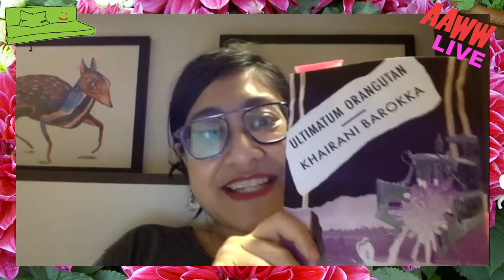We Have Lived This Ending Before with Dr. Khairani Barokka & Dr. Jamaica Heolimeleikalani Osorio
This May, the Asian American Writers’ Workshop joins the Poetry Coalition, a vital national alliance of more than 25 independent poetry organizations, in curating a program exploring the theme “It is burning./ It is dreaming./ It is waking up.: Poetry & Environmental Justice.” The line “It is burning./ It is dreaming./ It is waking up.” is from the poem “Map” by Linda Hogan.

AAWW will engage with the urgent topic of environmental justice/injustice, alongside poet-activists Dr. Khairani Barokka and Dr. Jamaica Heolimeleikalani Osorio. Dr. Khairani Barokka is a poet, writer, and artist whose work untangles colonial legacies of violence on the land, and Dr. Jamaica Heolimeleikalani Osorio is a poet, scholar, and activist whose art and activism revives radical indigenous theories. Together, they will speak to Indonesian and Hawaiian craft and oral traditions, ancestral and communal resistance, and the way the land and the body holds and stands against legacies of colonial violence.

The title of this event, ‘We have lived this ending before’ is from Dr. Jamaica Heolimeleikalani Osorio’s poem, “Notes on Surviving the End of the world, Again.”

This event will be streamed live on the Asian American Writers’ Workshop YouTube page. This program is supported by the Academy of American Poets with funds from The Andrew W. Mellon Foundation.